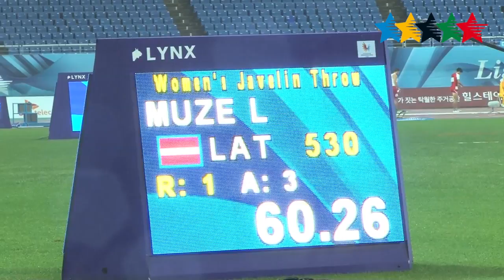Highlights Day 11 part A - 28th Summer Universiade Gwangju (KOR)